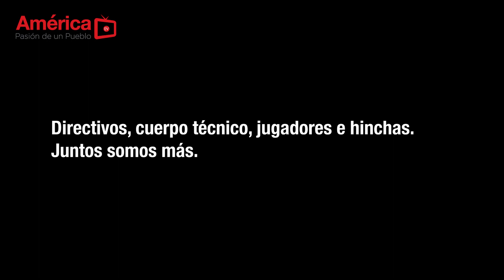Nuevo cuerpo técnico escarlata